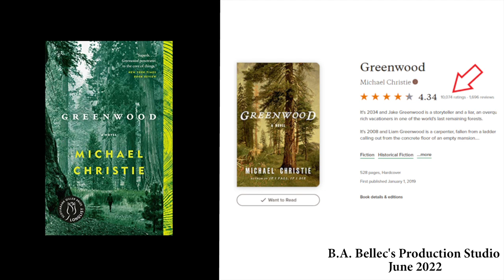Michael Christie - Greenwood - Storyteller of the Month June 2022 - Eco-fiction Family Saga Novel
Description pulled from amazon.ca
WINNER OF THE ARTHUR ELLIS AWARD
LONGLISTED FOR THE 2019 SCOTIABANK GILLER PRIZE
A CBC BOOKS "BEST CANADIAN FICTION" TITLE OF THE YEAR
NATIONAL BESTSELLER

From the award-winning author of If I Fall, If I Die comes a propulsive, multigenerational family story, in which the unexpected legacies of a remote island off the coast of British Columbia will link the fates of five people over a hundred years. Cloud Atlas meets The Overstory in this ingenious nested-ring epic set against the devastation of the natural world.

They come for the trees. It's 2038 and Jacinda (Jake) Greenwood is a storyteller and a liar, an overqualified tour guide babysitting ultra-rich-eco-tourists in one of the world's last remaining forests. It's 2008 and Liam Greenwood is a carpenter, sprawled on his back after a workplace fall and facing the possibility of his own death. It's 1974 and Willow Greenwood is just out of jail for one of her environmental protests: attempts at atonement for the sins of her father's once vast and rapacious timber empire. It's 1934 and Everett Greenwood is a Depression-era drifter who saves an abandoned infant, only to find himself tangled up in the web of a crime, secrets, and betrayal that will cling to his family for decades. And throughout, there are trees: a steady, silent pulse thrumming beneath Christie's effortless sentences, working as a guiding metaphor for withering, weathering, and survival.

Transporting, beautifully written, and brilliantly structured like the nested growth rings of a tree, Greenwood reveals the knot of lies, omissions, and half-truths that exists at the root of every family's origin story. It is a magnificent novel of greed, sacrifice, love, and the ties that bind--and the hopeful, impossible task of growing toward the light.

B.A. Bellec's Production Studio is proud to be a gold sponsor for the Reader Views Reviewer's Choice Annual Literary Award for Best Overall Fiction. Indie and small-press authors need to check this out. This year they increased the prize pool and are allowing digital submissions. The winner will be featured on this channel in April every year.

More from B.A. Bellec:
I also make music! You can find it on this channel!

Star System:
5 - Parts exceed expectations and the book is a page-turner that was easy to get through.

4 - Some weak spots, but the strong moments overcome them, and as a whole is well-written with a professional final product.

3 - Few grammatical errors, but lacks the emotional punch, pacing, and development of a 4 or 5-star book.

2 - Major flaws, usually around characters, copy editing, or plot.

1 - Unreadable. Needed more development time.